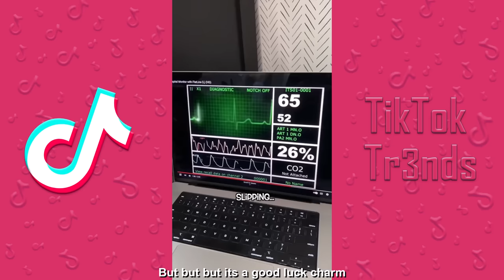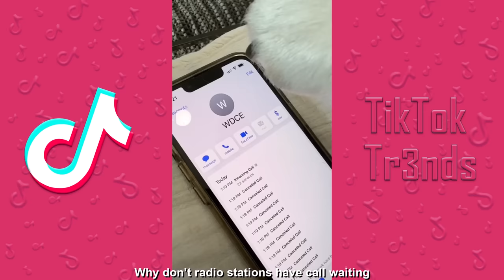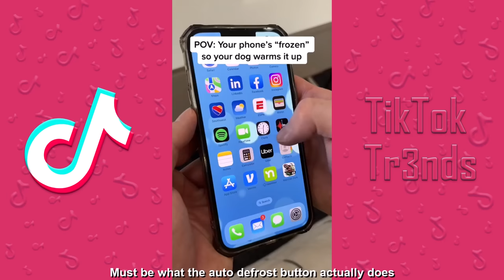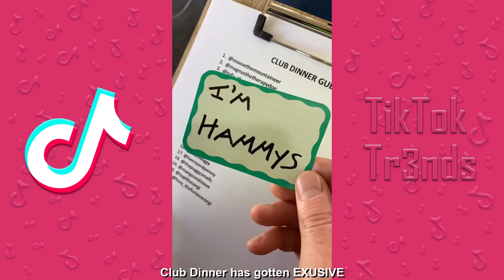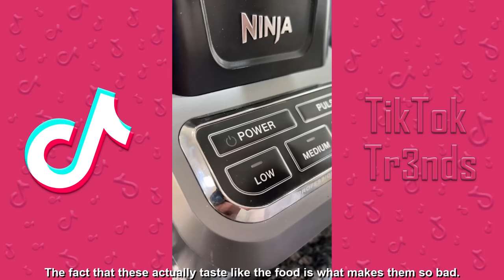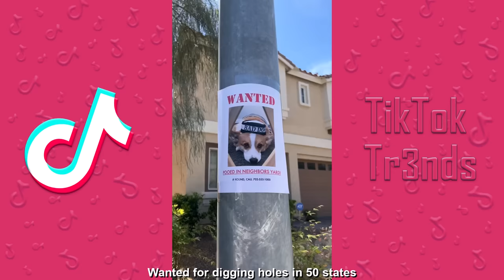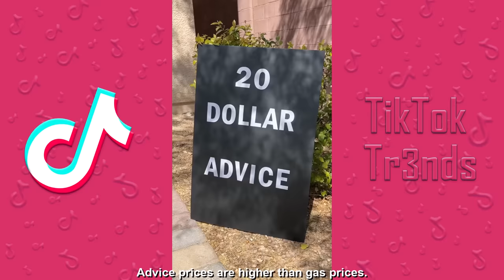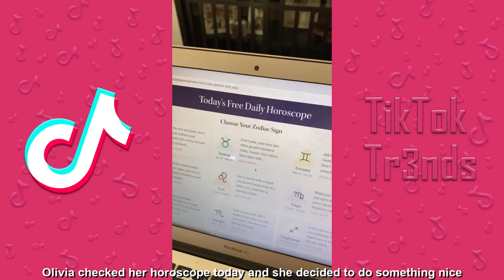*1 HOUR* Funny Hammy and Olivia TikTok Compilation - New Hammy & Olivia Corgi TikToks of 2023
Best Hammy and Olivia 1 HOUR TikToks Compilation 2023 - New Funny Hammy and Olivia TikTok Compilation